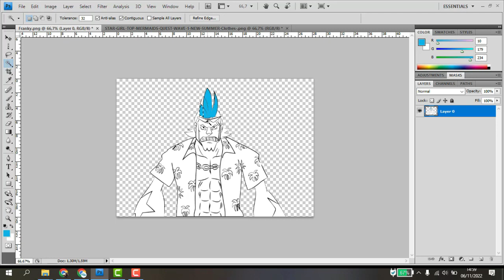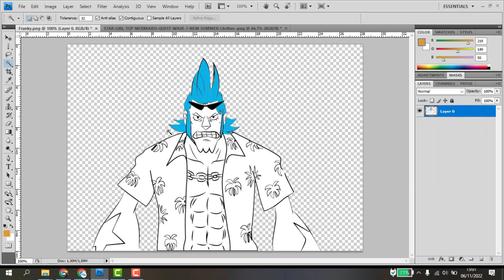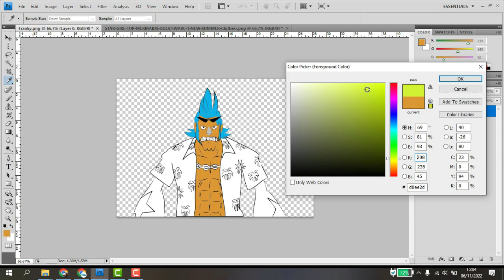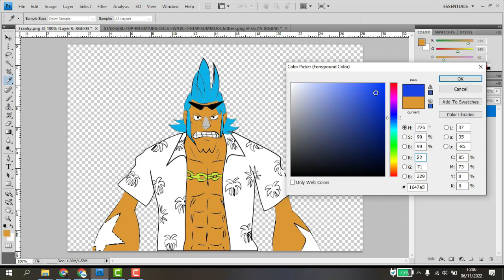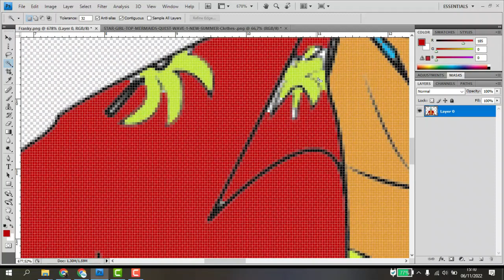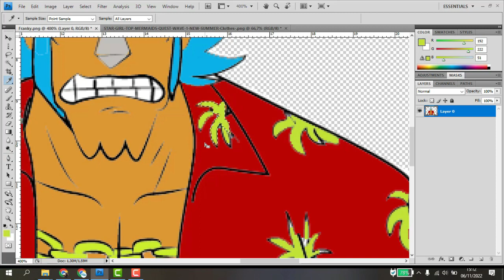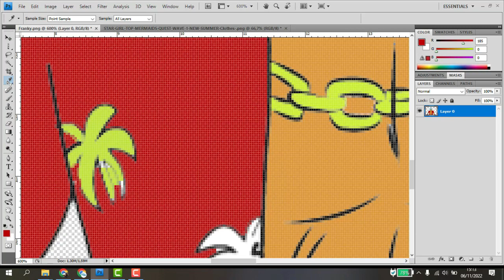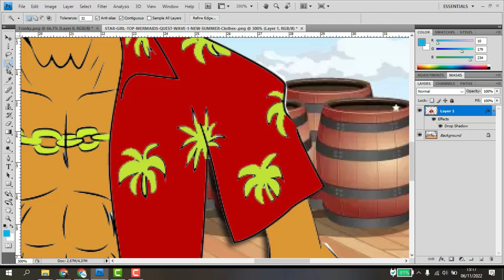Franky onepiece coloring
"Iron Man" Franky is the shipwright of the Straw Hat Pirates and one of the Senior Officers of the Straw Hat Grand Fleet.He is the crew's eighth member and the seventh to join, doing so at the end of the Post-Enies Lobby Arc.